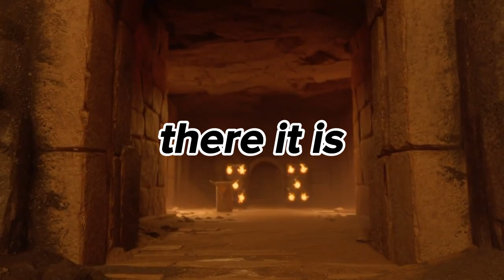God of War Ragnarok Valhalla: BREAKING VALHALLA | Part 5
EPIC THINGS HAPPENED IN THIS VIDEO BRO. WE BROKE VALHALLA
THEY HYPE IS REAL NOW!

The armor FREYA is wearing is the ONE she acquired after me and her defeated GNA.